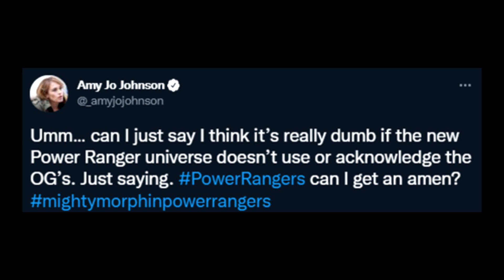Jason David Frank Reacts To POWER RANGERS Reboot & Reunion Series | Netflix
Jason David Frank or JDF comes clean about the Power Rangers Reboot and Reunion Series.  Also on future reprisal roles as Tommy Oliver aka Green Ranger.  David Yost also talks about Quantum Continuum and comments on Reboot as well.

Welcome back to the Ping Pong Flix for all up to date Entertainment topics in popular genre films. My name is Chris Wong-Swenson and I LOVE to discuss, report, and speculate on all popular genre films and shows in the entertainment industry! My bread and butter however are DC movie news and DCEU upcoming movies and the occasional Power Rangers, Godzilla, and Tokusatsu films.